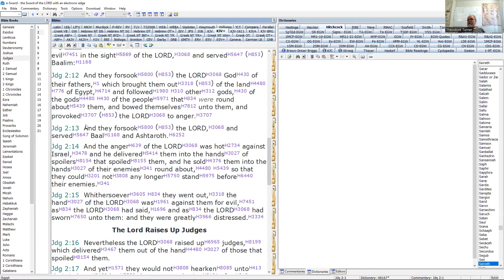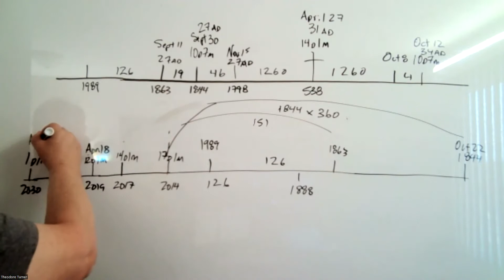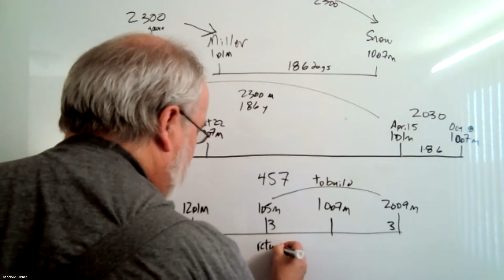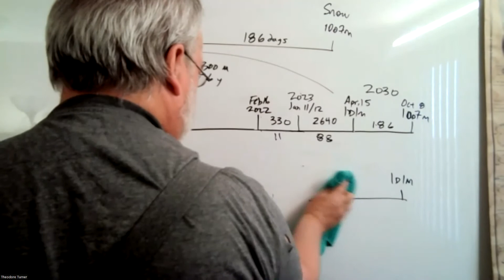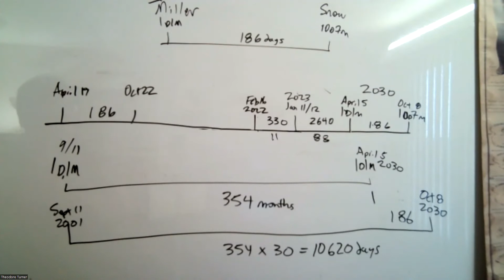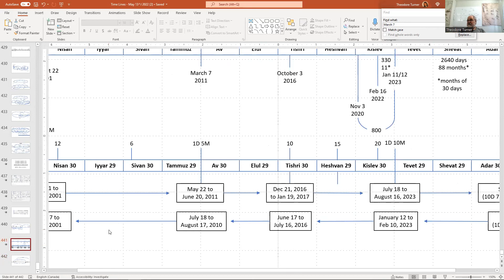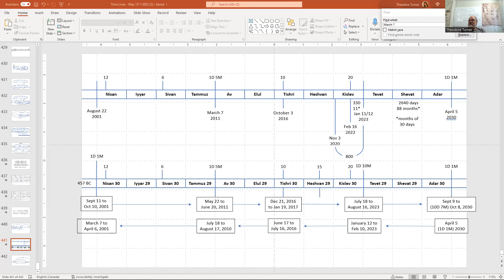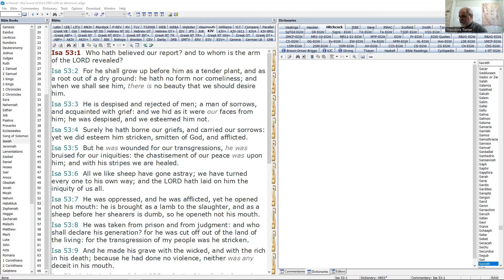4. 2030: The Great Reset - June 3, 2022